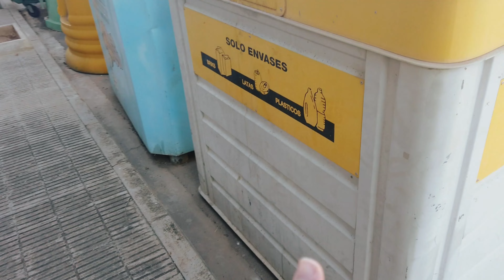MORADIA BARATA NA ESPANHA , ALUGUEL OU COMPRA !!!!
FAÇA UMA DOAÇÃO PARA O CANAL, faça  um pix de qualquer valor .

Entre para nosso Grupo do whatsapp

Existem várias cidades e regiões na Espanha onde é possível encontrar custos de vida mais baixos. Alguns exemplos incluem:

Murcia: esta região no sul da Espanha é conhecida por seus baixos custos de vida e imóveis a preços acessíveis.

Andaluzia: esta região no sul da Espanha é outra área onde é possível encontrar bons negócios imobiliários. Cidades como Málaga e Almería são especialmente populares entre os expatriados.

Extremadura: esta região no oeste da Espanha oferece uma boa relação custo-benefício, com imóveis a preços razoáveis e um estilo de vida tranquilo.

Astúrias: esta região no norte da Espanha é conhecida por seus baixos custos de vida e sua bela paisagem.

Cantábria: esta região no norte da Espanha é conhecida por seus baixos custos de vida e sua bela paisagem, com imóveis a preços razoáveis e um estilo de vida tranquilo.

Esses são apenas alguns exemplos, mas há muitas outras áreas na Espanha onde os custos de vida são relativamente baixos e os imóveis são acessíveis. É importante pesquisar e comparar diferentes opções antes de tomar uma decisão final.

A Jacob Turismo oferece as melhores opções de passagens aéreas para você viajar com conforto e tranquilidade. Não espere mais para realizar seus sonhos de viajar pelo mundo, nós temos as melhores ofertas e promoções para você. Com a nossa ampla variedade de destinos, você pode escolher aquele que mais combina com seus interesses e orçamento.

Nossa equipe de atendimento está pronta para ajudá-lo a encontrar a passagem perfeita, oferecendo suporte e orientação durante todo o processo. Além disso, temos parcerias com as melhores companhias aéreas para garantir que você viaje com segurança e comodidade.

Não perca mais tempo, faça já sua reserva com a Jacob Turismo e comece a planejar sua próxima aventura. Garantimos que você terá uma experiência de viagem inesquecível. Entre em contato conosco agora e adquira sua passagem!

Contato

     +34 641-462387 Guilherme